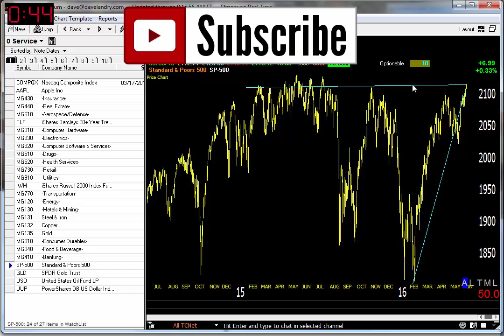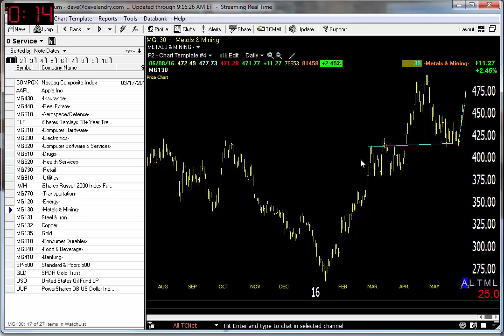06/0916 Dave Landry's Market In A Minute-Market Still Improving But It's Not There Yet